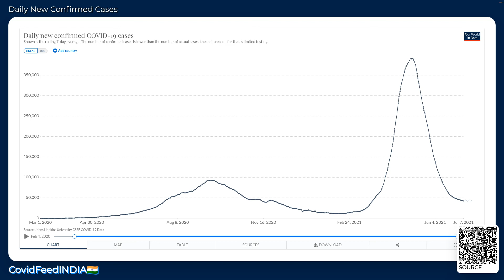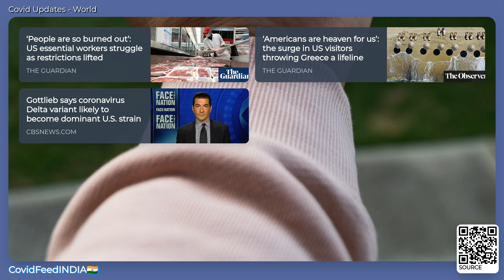CovidFeedINDIA🇮🇳 - July 08, 2021 - Coronavirus Stats & News, with LoFi 🎹